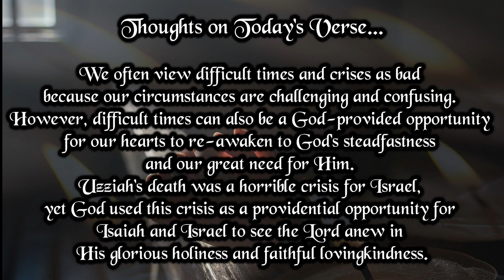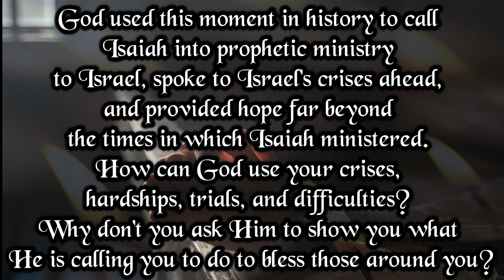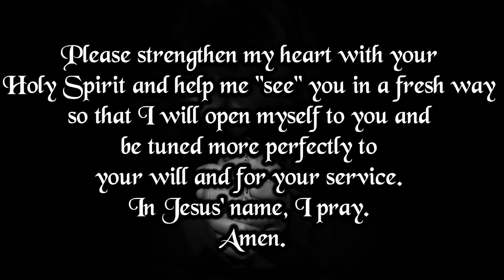Verse And Prayer For The Day | 6th July 2023 | Bible Verse | My Life With God